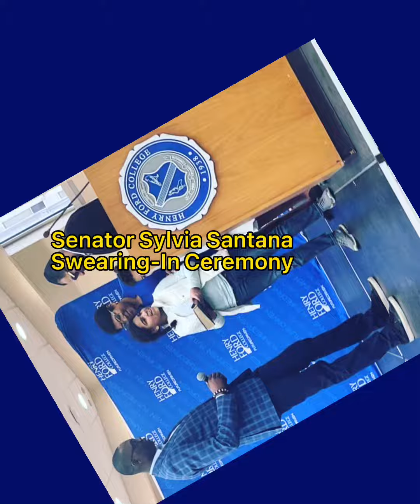Swearing-In Ceremony For Senator Santana